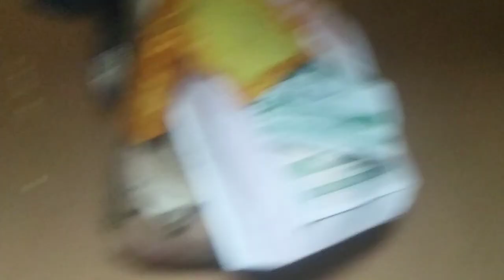April 27, 2023